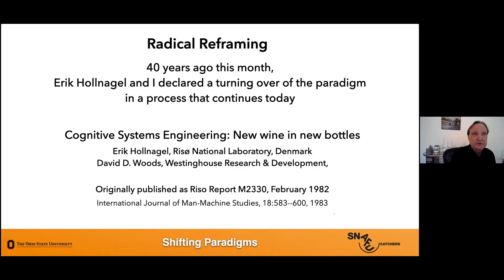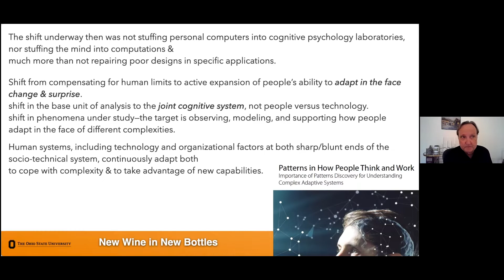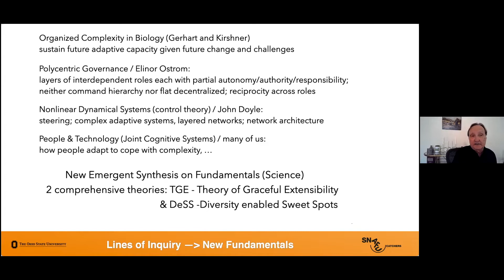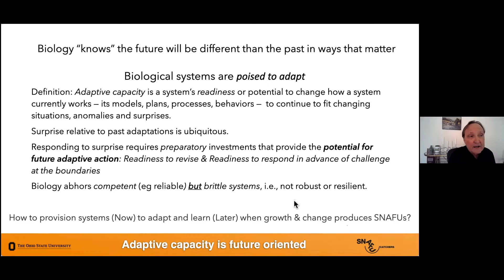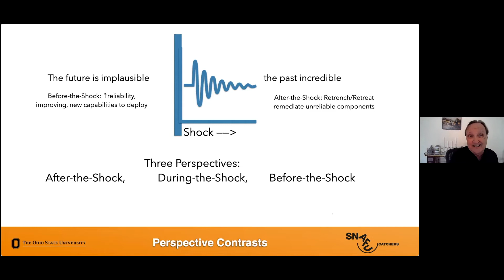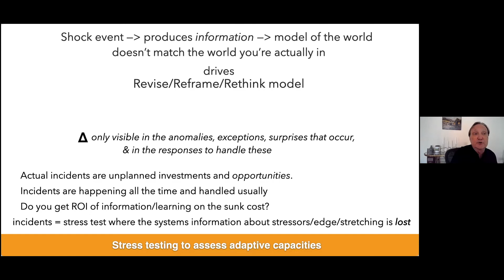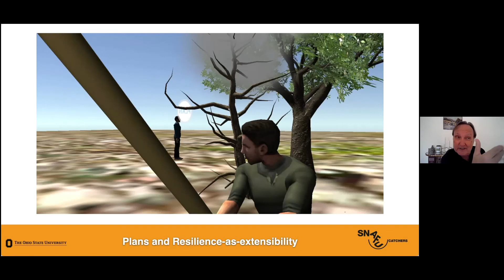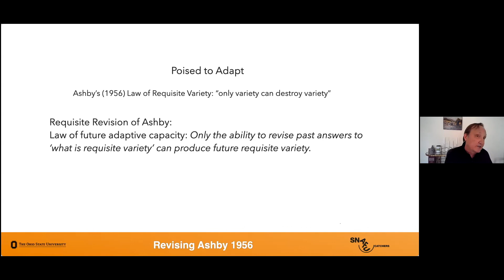Daves HFES Titans Talk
Dr. David D. Woods' lecture on Resilience Engineering from the HFES Titans series